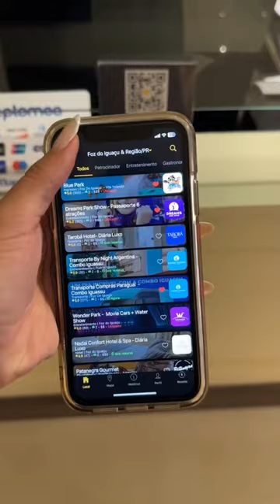CUIDADO NO PARAGUAI ❌💰😱 Mais dicas no canal em breve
7 Dicas para compras no Paraguai 🇵🇾 👇 Já salva o post e manda pro @ que precisa ver isso ❤️

1️⃣ Não são todos os produtos que estão mais baratos no Paraguai! As grandes lojas disponibilizam Wi-Fi gratuito, então, te recomendo pesquisar o preço no Brasil e comparar 🤑

2️⃣ Existem muitas lojas que são revendedoras oficias (ou seja, tem mercadorias ORIGINAIS), mas não são todas! Tem que ficar atento aos itens falsificados 👀

No começo do vídeo, mostro alguns preços que vi na @cellshop.py (essa loja é revendedora oficial da Apple, DJI e várias marcas) 🛍️

3️⃣ Os preços nas prateleiras estão em dólar americano, mas não necessariamente você precisa pagar em dólar. A maioria das lojas aceitam que o pagamento seja feito em real, pix, cartão de crédito ou cartão de débito.

OBS: o cartão precisa ser internacional 💳

4️⃣ Cuidado com os “piranhas”. Assim são chamados os homens que ficam tentando te convencer a ir “numa loja mais barata”. Na verdade, eles querem te levar para um beco pra aplicar algum tipo de GOLPE 😳

5️⃣ Chegue cedo! Às 7h já tem muitas lojas abertas e às 16h praticamente todas estão fechadas ⏰

6️⃣ As lojas de Ciudad del Este abrem de segunda a sábado. Domingo poucas lojas abrem. Ou seja, se você quer ver a diversidade do Paraguai, domingo NÃO é um bom dia ❌

7️⃣ A cota é de 500 dólares por pessoa por mês. Se por uma “sorte” do destino você for parado na alfândega e tiver mais do que esse valor em compras, vai ter que pagar um imposto de 50% sobre o valor excedido 😬

💟 Dica extra: Almoce no @sax.palace com um super desconto usando Prime Gourmet. Esse app funciona em Foz do Iguaçu e nas cidades turísticas da fronteira (Ciudad del Este e Puerto Iguazu). Você vai pedir 2 pratos e um deles você vai ganhar de graça 🤑

Tem desconto para quem fizer a assinatura do app Prime Gourmet com cupom TRIPPARTIU 😉